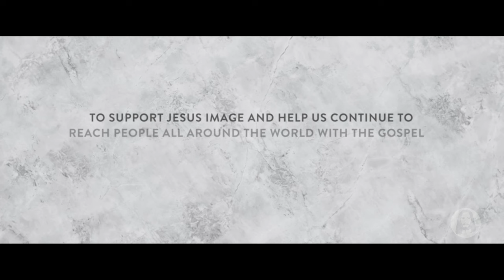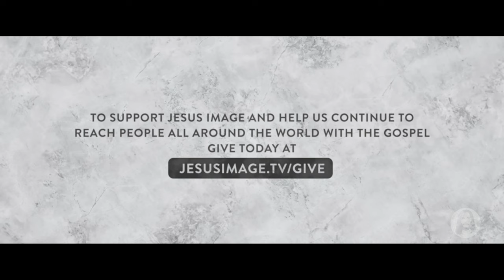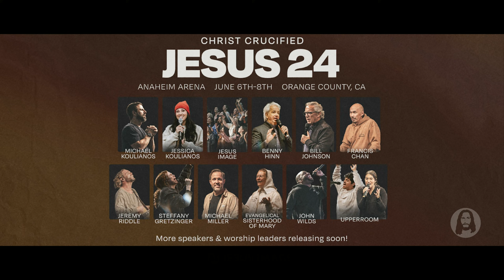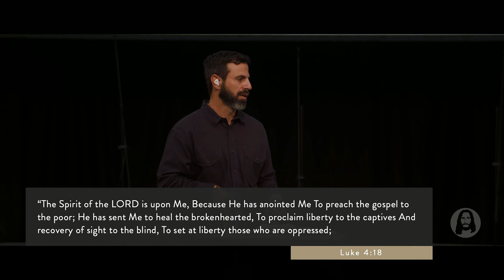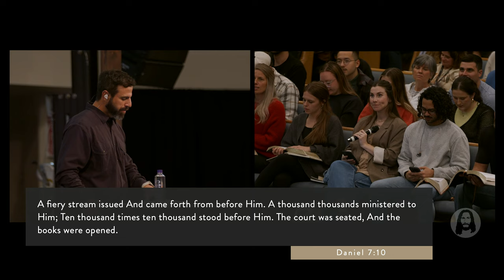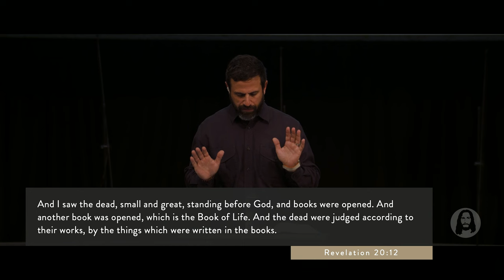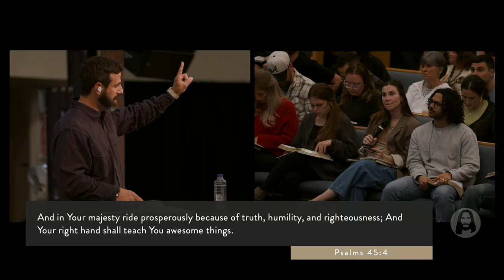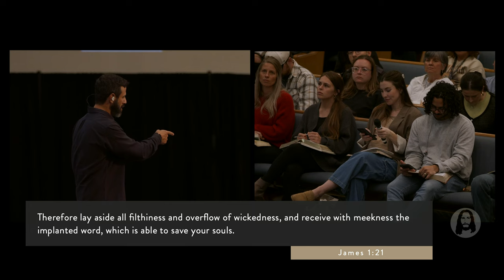Being a Disciple of Jesus | Michael Koulianos | Sunday Morning Service | March 10th, 2024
Live from Jesus Image in Orlando, FL | March 10th, 2024